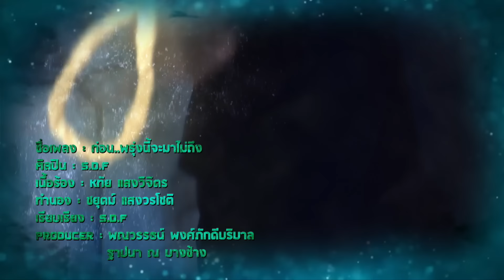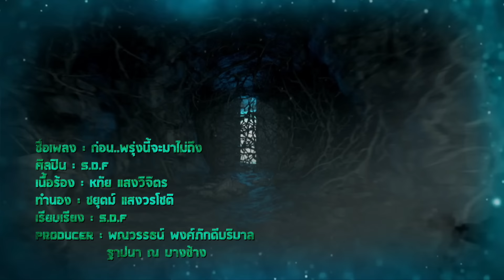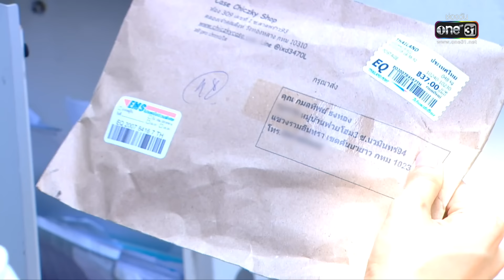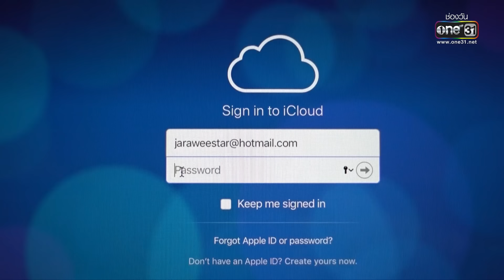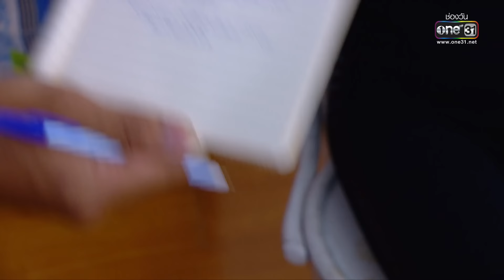ภารกิจลิขิตหัวใจ | EP.08 (FULL EP) | 30 พ.ย. 65 | one31